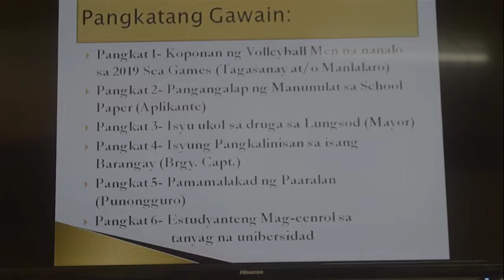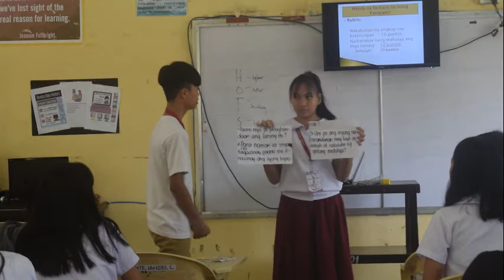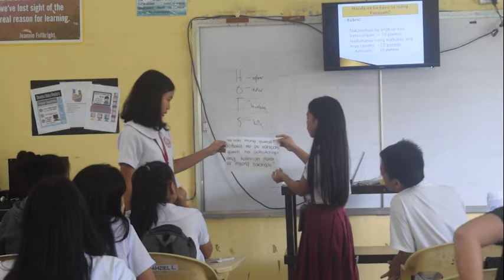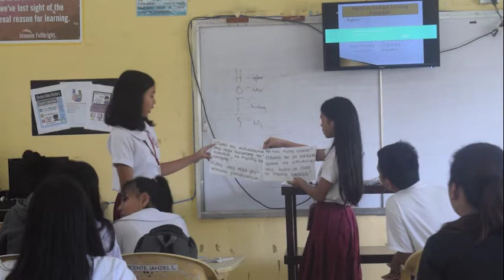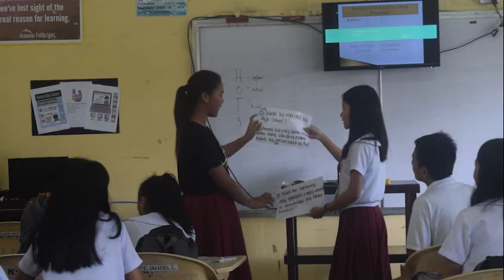Journalism 9 Class Panayam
Class demonstration for Seameo